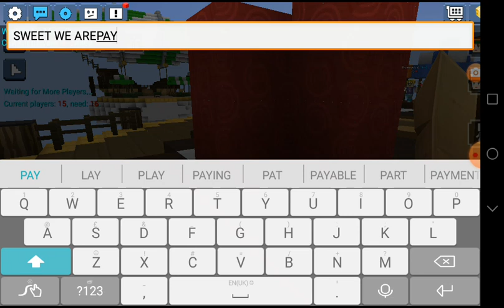playing blockman go BED wars *I suck at this*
HEY! guys I just wanted to say that the lets play series is over 😞... but don't worry I'll be making a new 1.17 survival lets play server I'll be playing with some of my friend's and famous YouTubers stay tuned to see who they are!

.°* vs BYE my friend's*°.